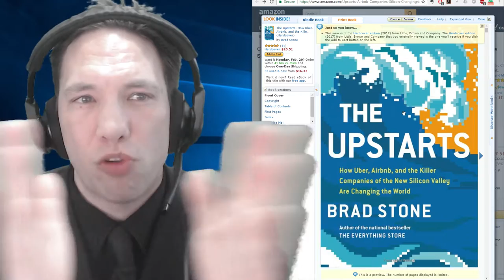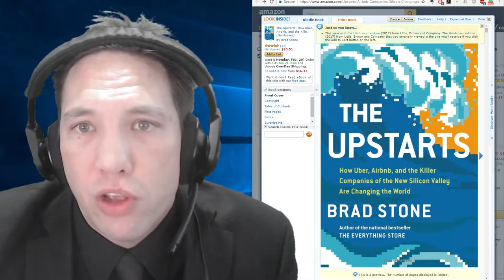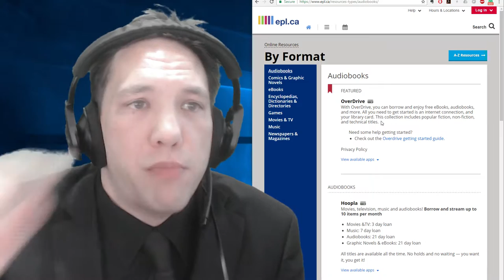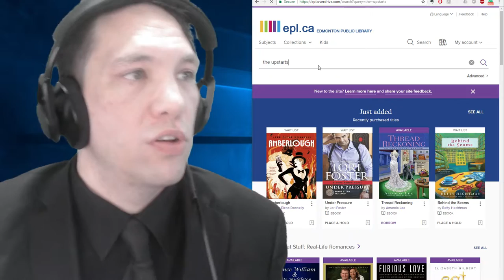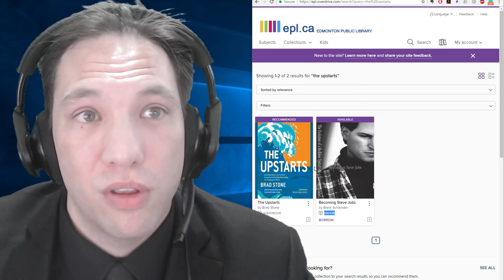The Upstarts: Audiobook Review Author Brad Stone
Amazing fast paced stories of multiple mega billion dollar companies today, and how they came from nothing a mere few years ago. A great read or in my case listen, as you get to the heads of how a founder thinks, how they solve problems and challenges, and if you do it in a way to serve people, how that can turn into something that's desired across the globe.  Here about all the challenges, including upto present of how new style "Share economies" and way of doing things, meets with Old school, old world ways of things and how that can turn into both ugly and beautiful.  Fast paced and gives the feeling of the movie "The Social Network" with quick cuts back and forth in time, and between multiple locations and between the different stories unfolding at the same time. Not boring in the slightly, and that's amazing considering the details that the author throws at you.

Enjoy your purchase, or borrowed read/listen.